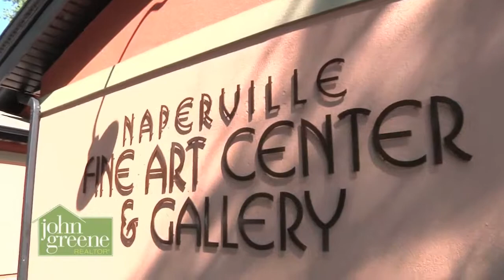Naperville Art League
The Naperville Art League, founded in 1961, provides art instruction and education, encourages interest in all forms of creative art, stimulates understanding and appreciation of art in the community, and participates in other related activities. Produced by john greene Realtor.